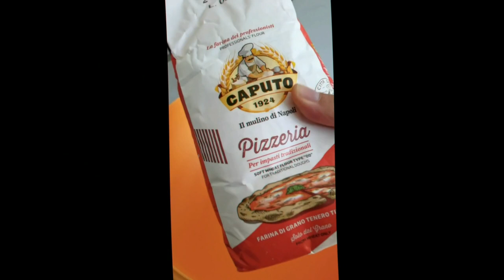PIZZA 🍕cotta sulla Pietra Refrattaria¬ facile, morbida e squisita..Fatta in casa come in pizzeria 😋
Benvenuti nel mio canale e nel mio nuovo video.
Oggi vi mostreró  come ho fatto la Pizza in casa cotta su pietra refrattaria. Davvero eccezionale, proprio come in pizzeria 🤩

Vi aspetto anche su Instagram
Mi trovate come @maniinpasta2.00